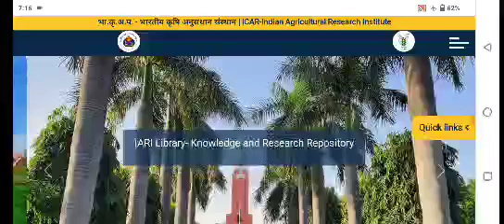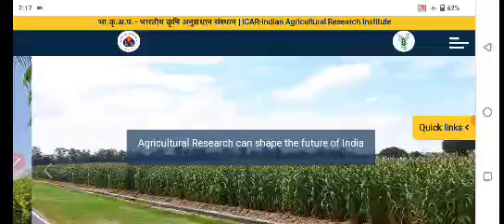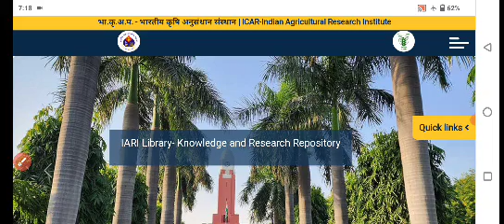ICAR -IARI Technician T-1 Result 2023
FCI Harayana Result
Exam Point YouTube channel fssai Result 2023
BARC Work Assistant Result
BARC stenographer Exam Date
BARC stenographer Admit card
BARC stenographer Result
Exam Point YouTube channel nvs Result 2024
UPPSC Ro/ARO previous year question papers